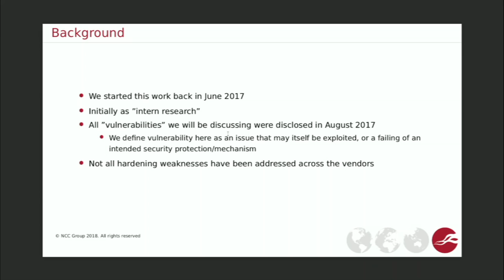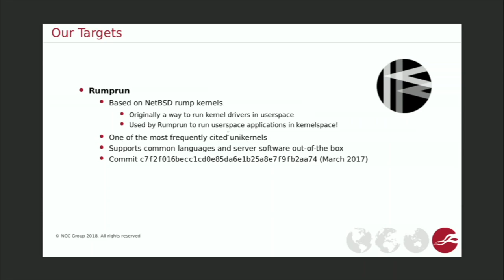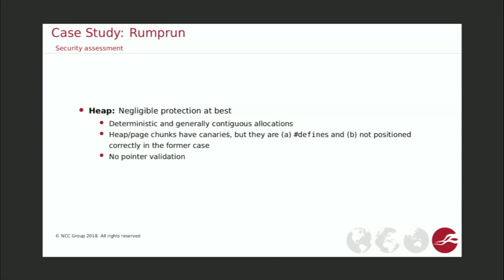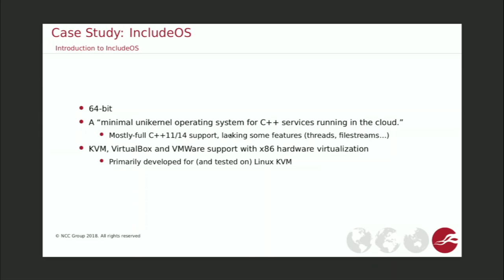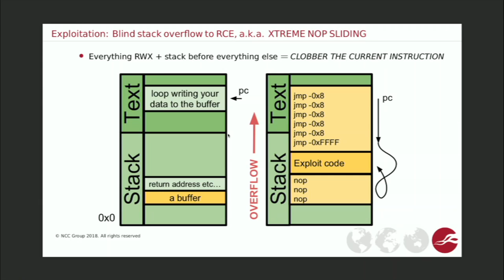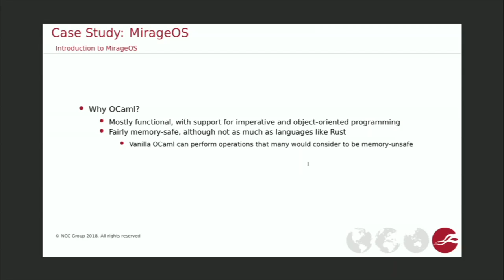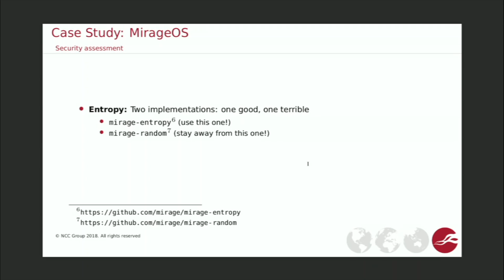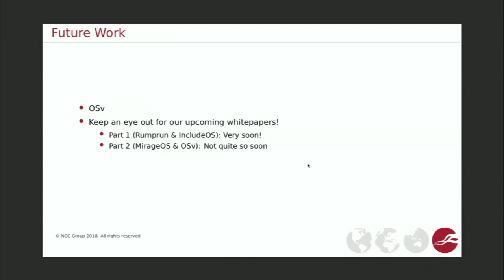ToorCon XX — UNIKERNEL APOCALYPSE: BIG TROUBLE IN RING 0 - Spencer Michaels & Jeff Dileo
"Unikernels" are specialized, single-address-space machine images that run entirely in ring 0 as a guest VM atop a hypervisor. They typically bundle application code and a framework platform on top of a thin hypercall-based IO/IPC layer used to perform IO. Typically famous for double (and sometimes single) digit millisecond boot times, Unikernels are a product of security nihilism taken to its logical extreme. Unikernel developers consider most extant software stacks insecure and have taken it upon themselves to throw everything away and reinvent the _entire_ programming and system stack anew. During this talk, we will present our research on unikernel security standings, including our methodology for assessing their implementations of memory hardening techniques. We will also present several attacks against unikernels, with live demonstrations, and suggest mitigation strategies for the weaknesses discovered.

Operating systems are insecure. Why do we even need them anyway? Why not just run our web apps in kernel space and let the cloud schedule CPU and I/O?

In an effort to mitigate security and performance issues caused by application and OS functionality bloat, some are attempting to combine the concept of library operating systems with modern virtualization technologies to create purpose-built lightweight virtual machines that strip out "unnecessary" functionality. These "unikernels" are specialized, single-address-space machine images that have been coupled with a kernel and thin OS stub layer to create a single binary blob.

Proponents of unikernels claim that their smaller total codebases and lack of excess services make them more efficient and secure than applications running on top of full operating systems, either as a container or a virtual machine.

We surveyed several major unikernels, and found that this was decidedly not the case; unikernels, which in many ways resemble embedded systems, often have a similarly negligible level of security. Standard memory hardening practices such as ASLR, W^X, stack canaries, heap integrity checks, and more are completely absent or seriously flawed. As such, it is frequently possible for attackers to achieve code execution as a result of memory corruption vulnerabilities within unikernel applications, even in cases where the application's source and binary are unknown. Furthermore, because the application and "kernel" code run together as a single process within kernel memory, an attacker who compromises a unikernel can immediately exploit functionality that would require privilege escalation on a regular operating system, such as raw packet I/O.

During this talk, we will present our research on unikernel security standings, including our methodology for assessing their implementations of memory hardening techniques. We will also present several attacks against unikernels, with live demonstrations, and suggest mitigation strategies for the weaknesses discovered.